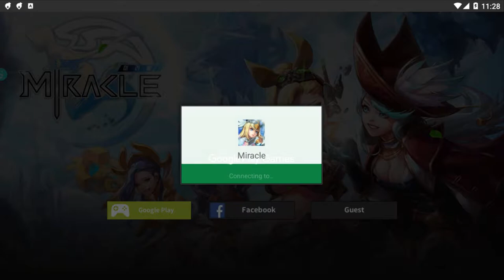Miracle 『미라클』 Gameplay | RPG | Android / iOS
Game: Miracle 『미라클』
Genre: RPG
Developer / Publisher: Hazard Games
Platform: Android / iOS
Language: Korean